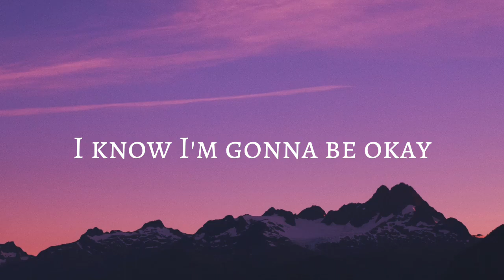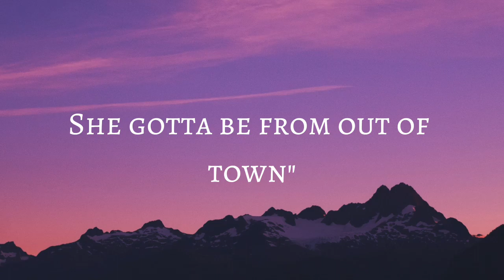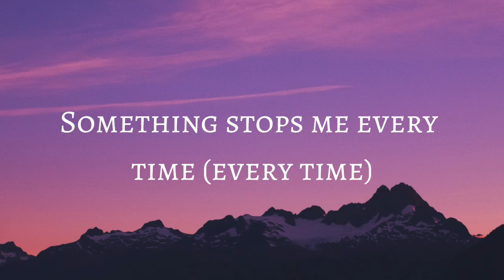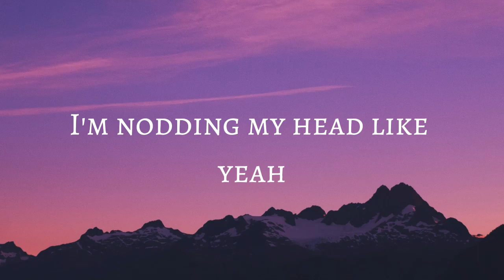Miley Cyrus - Party in the USA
hopped off the plane at L.A.X.
With a dream and my cardigan
Welcome to the land of fame excess (whoa)
Am I gonna fit in?

My tummy's turnin'
And I'm feelin' kinda home sick
And a Jay-Z song was on

The butterflies fly away
I'm noddin' my head like yeah
I know I'm gonna be OK

Get to the club in my taxi cab
She gotta be from out of town"

It's definitely not a Nashville party

My tummy's turnin'
Too much pressure and I'm nervous
That's when the DJ dropped my favorite tune

Back to my hometown tonight (town tonight)
Something stops me every time (every time)
The DJ plays my song and I feel alright (yeah)